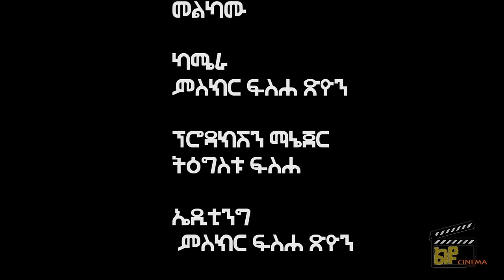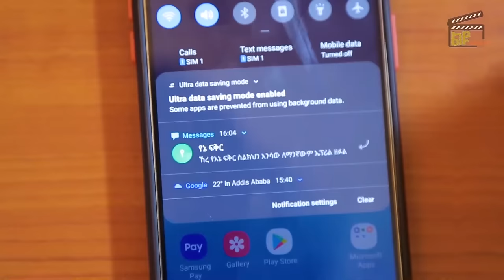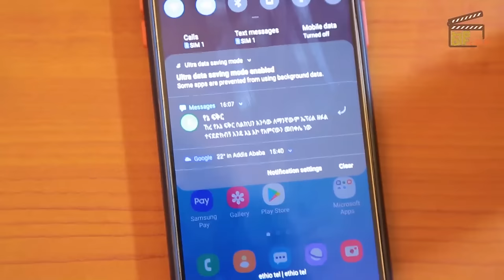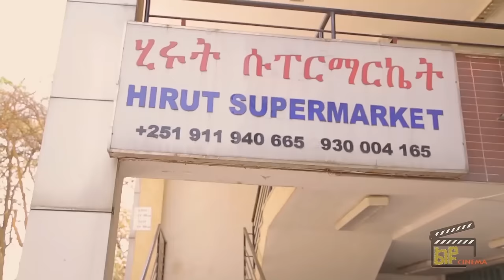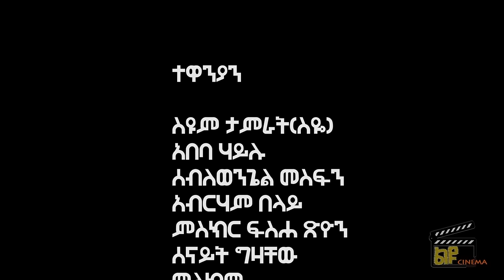ጽገሬዳ - New Ethiopian Amharic Movie Tsegrida 2023 Full Length Ethiopian Film : 2023